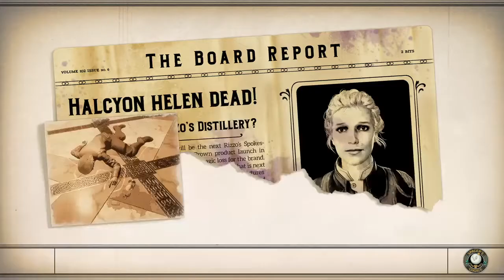Part 14 - Murder on Eridanos - The Outer Worlds - By Bell